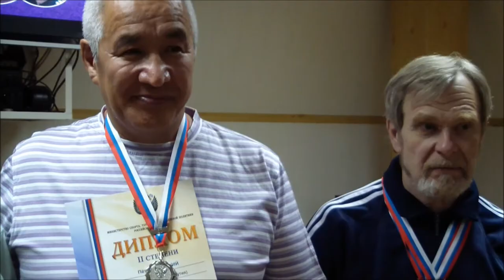Zelenograd 2012. Ch Russia Deaf Checkers. Closing ceremony (9)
Зеленоград 2012. Чемпионат России по шашкам среди инвалидов по слуху. Часть 9. Церемония закрытия - Общее фото.